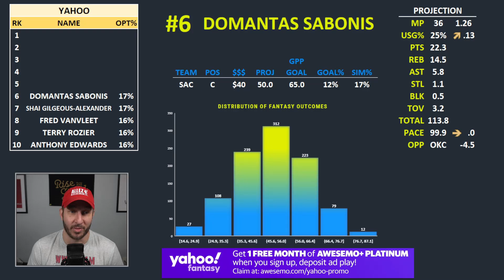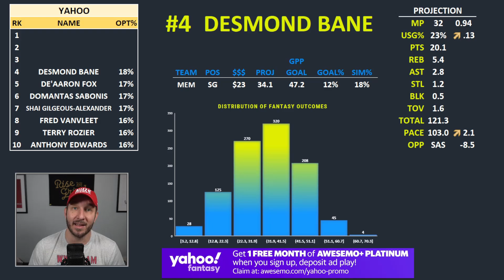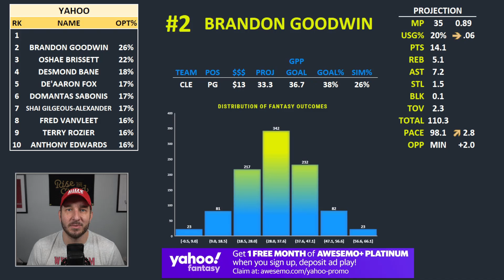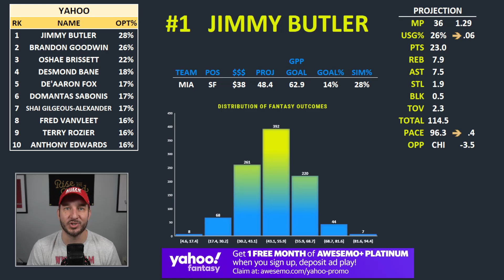Yahoo NBA Lineups Monday 2/28/22 | NBA DFS Yahoo ConTENders Awesemo.com Today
Awesemo.com's Josh Engleman breaks down his ConTENders, the top 10 Yahoo NBA DFS picks for daily fantasy basketball lineups tonight, Monday, February 28.

New Yahoo User? Get ONE MONTH of Awesemo+ Platinum FREE upon your first deposit & contest entry